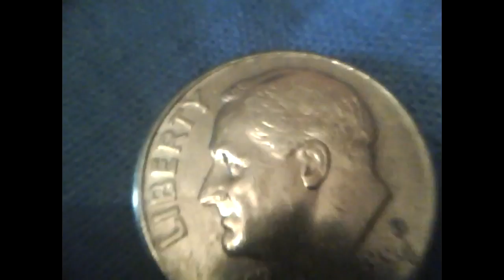Apple iPod nano 5th Macro Lens Demo